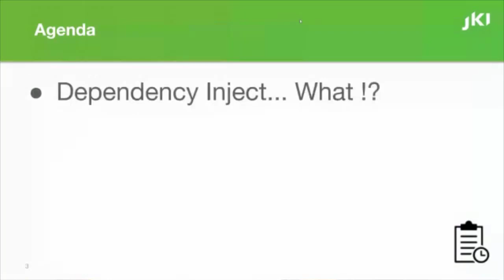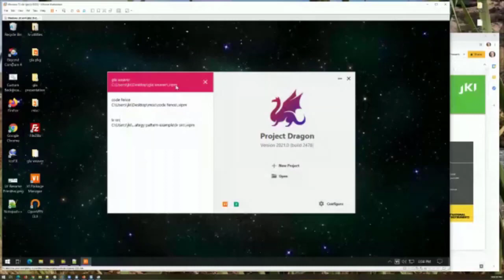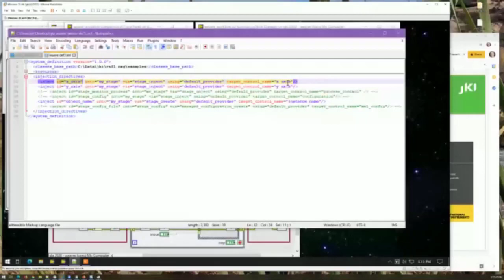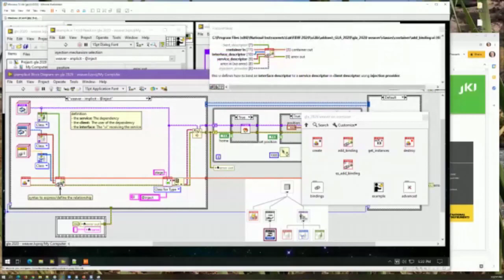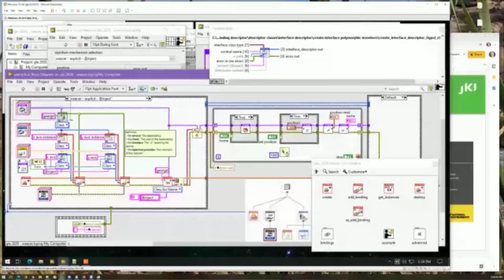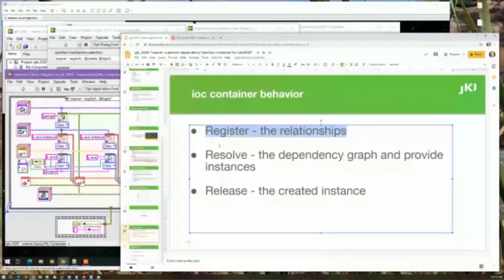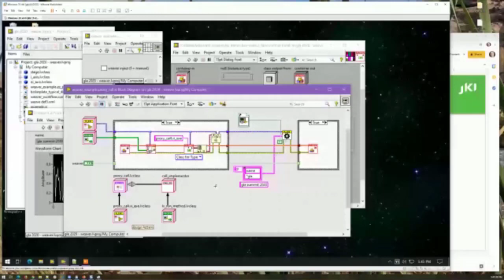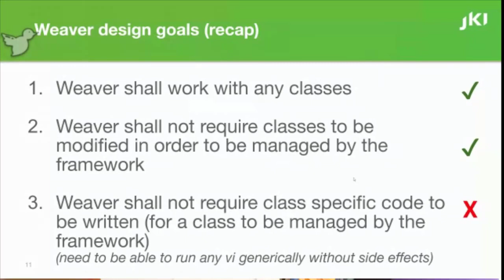Weaver A Generic Dependency Injection Container for LabVIEW - Philippe Guerit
In this presentation we will briefly explain what dependency injection is and why it is a valuable technique that can help in creating testable and maintainable applications in LabVIEW.
We will focus most of the presentation on "weaver" (a LabVIEW implementation of a Dependency Injection Container) and walk-through examples to show how it works. Finally we will discuss the strengths and weaknesses of "weaver" and how changes in LabVIEW could significantly improve it.